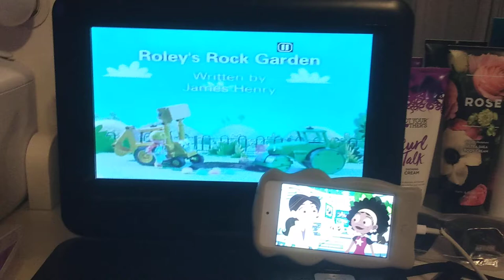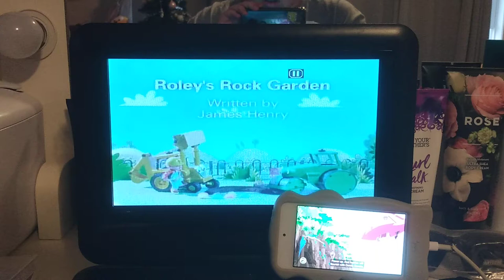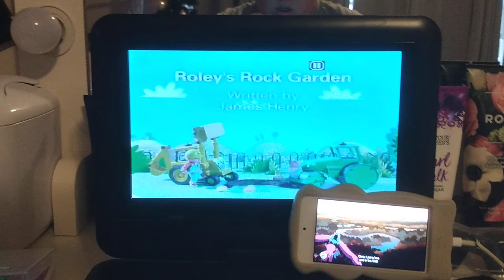Wild Kratts 💥 Activate All Season 6 Creature Powers! (Parrot Part 2)